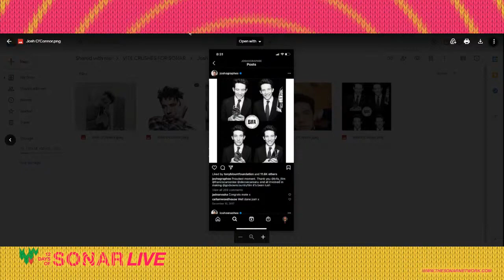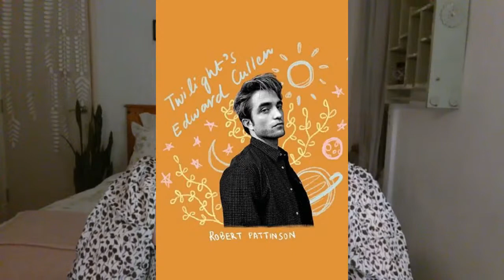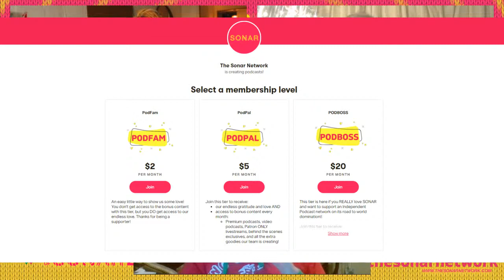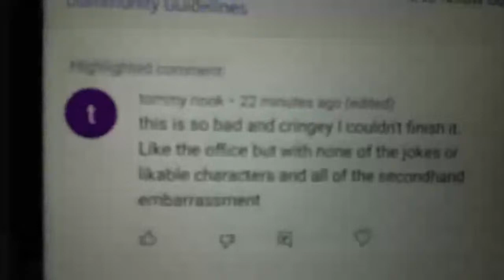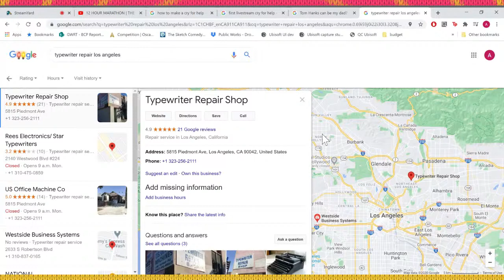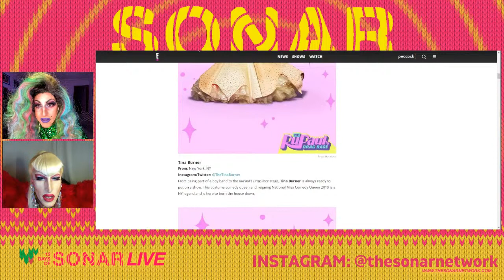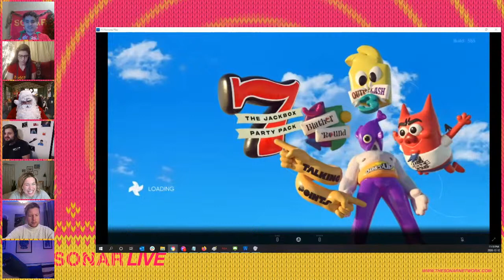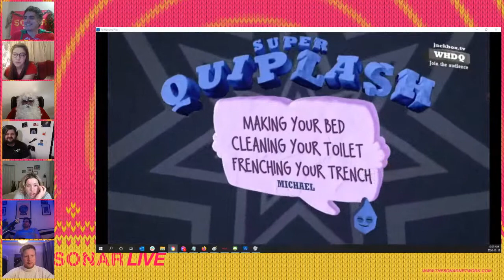12 HOUR MARATHON | THE SONAR NETWORK!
TO CELEBRATE OUR NEW YT CHANNEL SONAR IS THROWING A 12 HOUR MARATHON!

SONAR 12 HOUR SCHEDULE

12:00-          HELLO!
12:20-12:40 Secret Supper
12:40-1:30 Live Sonar Side Show - The Pitches
1:30-1:50 Ajhanis Charley - Fetch the Bop cutters
2:00-2:25 Scarborough Dude
2:30-3:15 Reality Show Rundown w/ Stacey McGunnigle and Mike Mongiardi
3:15-4:00 The Dub w/ Kris Siddiqi
4:15-5:00 THIRI - with Special guest Liz Johnston
5:00-5:45 Alessandra Vite's biggest crushes of 2020
5:45-6:30 SECRET SUPPER
6:30-7:20 Truths Be Told w/ Lindsay Mullan - Horny in Quarantine
7:30-8:30 Chris Locke
8:30-9:20 Ev's Turn
9:30-9:55 Get Tom Hanks on the phone in 20 minutes Challenge
10:00-10:45 Selena and Vicki - Squirrel Talk
10:45-11:15 I am Santa Claus - Ask Me Anything
11:15-00:00 Quiplash with Santa!